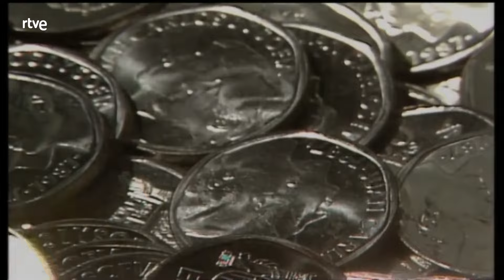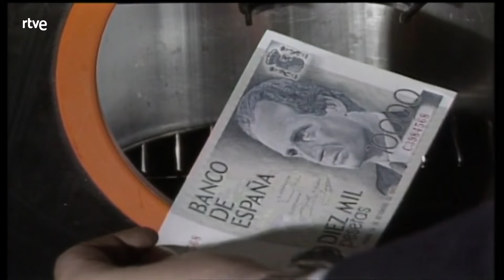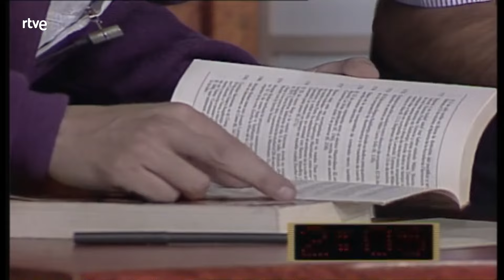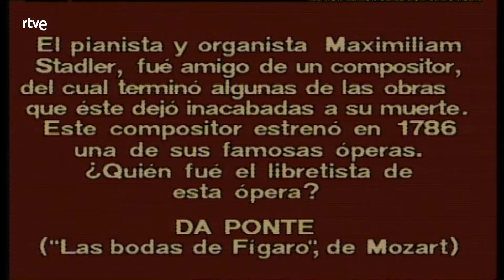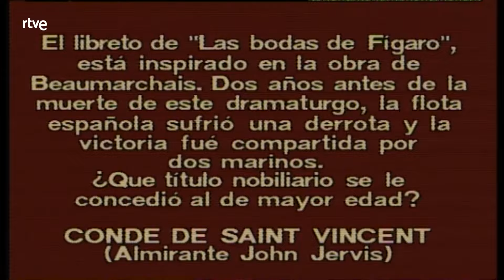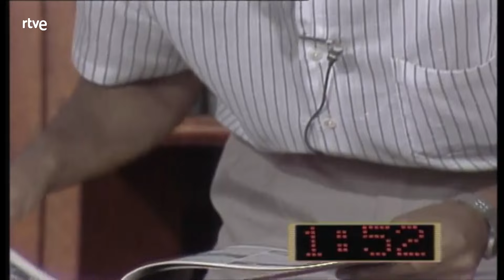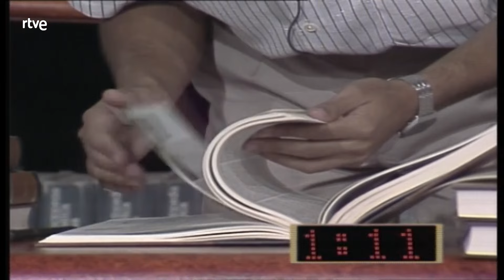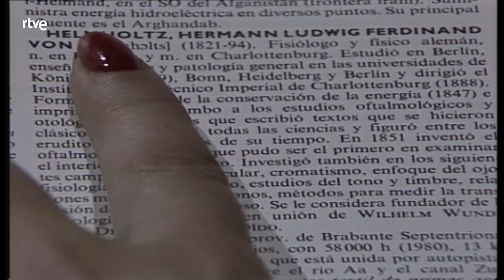El tiempo es oro: Programa 58 | RTVE Archivo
Programa concurso con preguntas y respuestas que ponen a prueba los conocimientos de los concursantes. Presentado por Constantino Romero, consta de más de 230 programas divididos en dos temporadas emitidas entre 1987 y 1992.

El concursante es asistido por dos personas que le ayudan a superar diversas pruebas. Los premios que se obtienen son dinero en metálico y si el concursante supera el millón de pesetas puede concursar de nuevo hasta un máximo de tres programas.